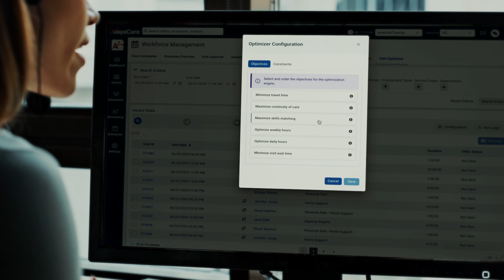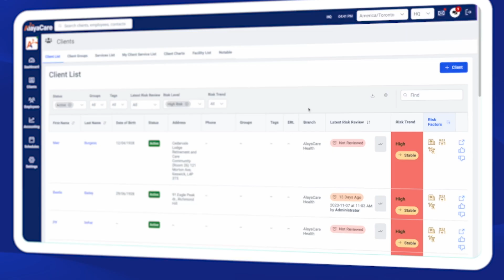How AlayaCare is using Amazon Bedrock | Amazon Web Services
AWS customer AlayaCare offers software services to companies that provide home-based health care. The Montreal-based startup is using AWS generative AI service Amazon Bedrock for a range of purposes, including to spot trends to identify at-risk patients and keep them out of hospital.